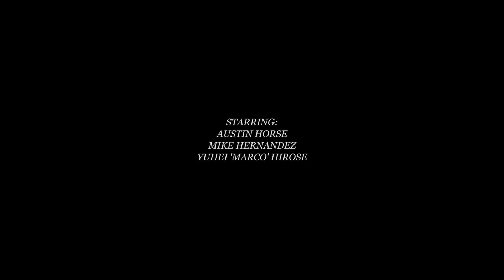原宿の老舗ショップW-BASE MARCOさんのバイク・お店がイケイケすぎるので紹介します！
今回紹介したW- BASEの詳しい内容はこちらをチェック

今回の動画ではストリートバイクシーンで、スタイルアイコン、プロライダーとしても活躍するMARCOさんが登場。ビヨンセも愛用するなど、一斉を風靡したBMW(Brooklyn machine Works)など、秘蔵バイクをこれでもかと紹介いただきました。またMARCOさんのお店W-BASEの紹介もご本人自ら語っていただきます！

※日本の道路交通法では、10km/hで走行中3メートル以内で必ず停止できるブレーキを前後輪に備えるよう規定されています。撮影時に使った自転車につきましてはブレーキ付きになります。また、決められた施設、パーク内で使用する物に関しましては一部、ブレーキがないものもございます。公道で走行する際は必ず規定の基準に満たしている場合のみ走行可能です。

こんにちは！マイペースに自転車を楽しむためのメディアの「FRAME」です！自転車選びのときに欲しい情報、メンテナンスなどのハウツーコンテンツ、もっと楽しむためのコンテンツなど、様々なコンテンツを配信していきます！